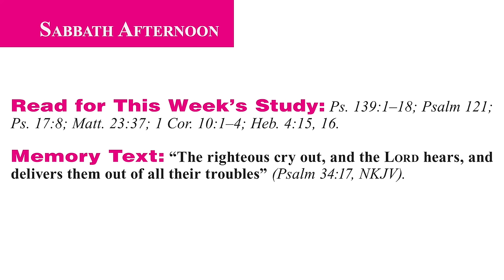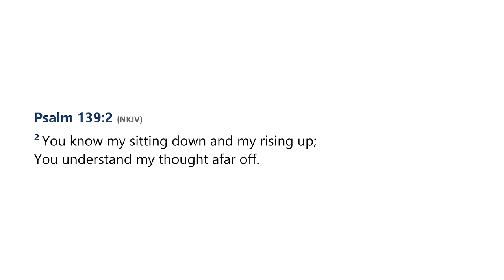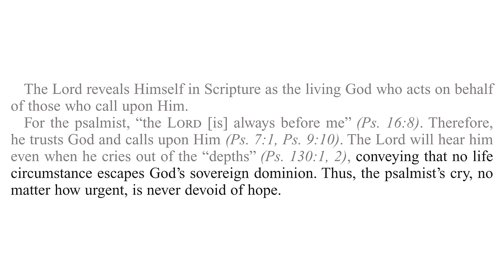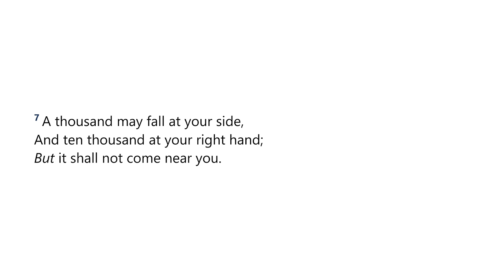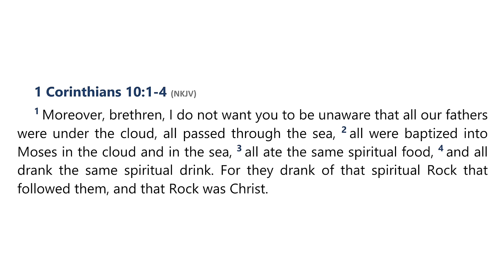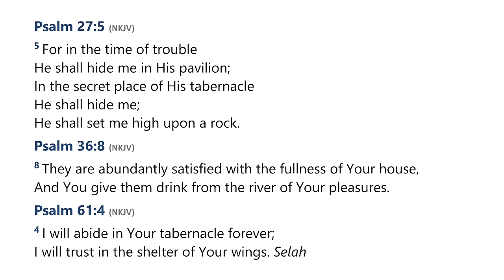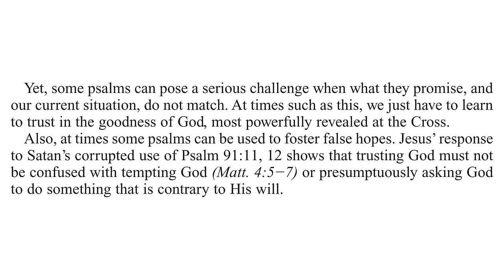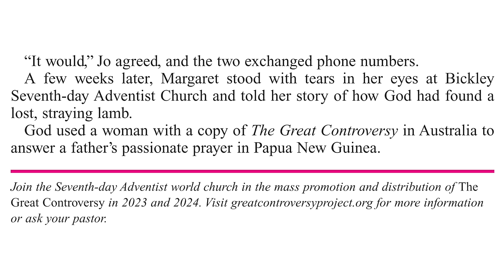2024 Q1 Lesson 04 – The Lord Hears and Delivers – Audio by Percy Harrold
00:00 | Opening Prayer
01:50 | Sabbath Afternoon, Jan 20
05:01 | Sunday, Jan 21
12:36 | Monday, Jan 22
19:56 | Tuesday, Jan 23
26:38 | Wednesday, Jan 24
33:15 | Thursday, Jan 25
39:34 | Friday, Jan 26
44:48 | Inside Story

📖  Read for This Week’s Study:
Psalm 139.1–18; Psalm 121; Psalm 17.8; Matthew 23.37; 1 Corinthians 10.1–4; Hebrews 4.15-16